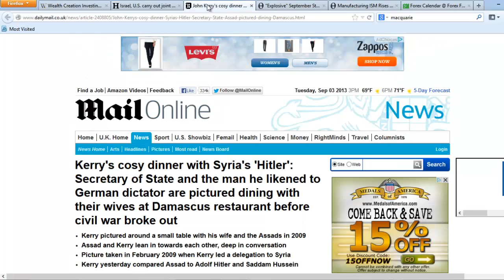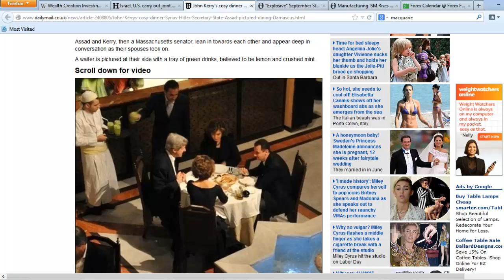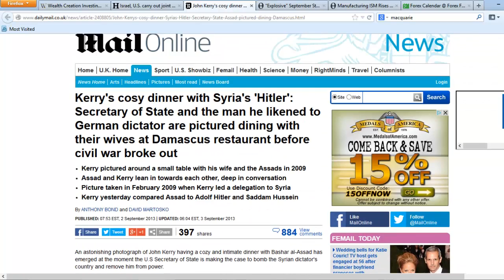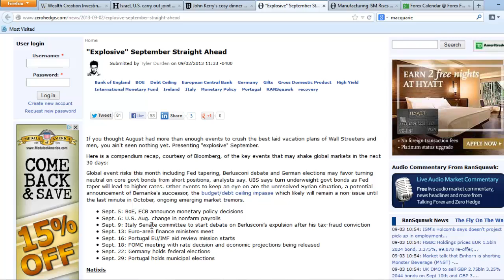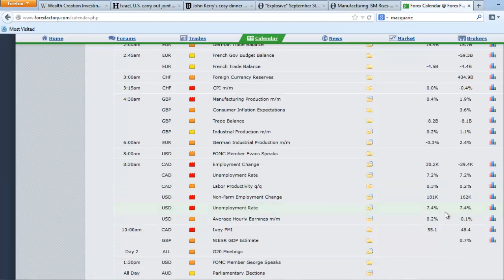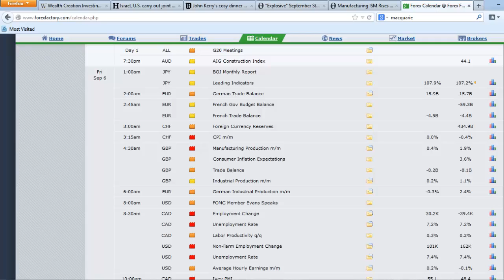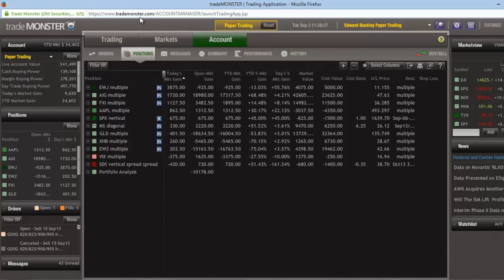[Market Outlook] Explosive September (Pun Intended)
In today's Market Outlook, I discuss the Syrian crisis -- breaking down Secretary of State John Kerry's past meetings with Assad, as well as questions Israel's eerily quiet behavior in regard to their next-door neighbor.

The message of today is: Sell into this rally.